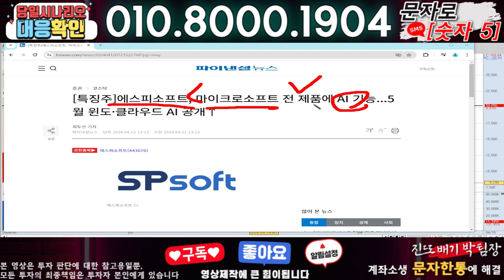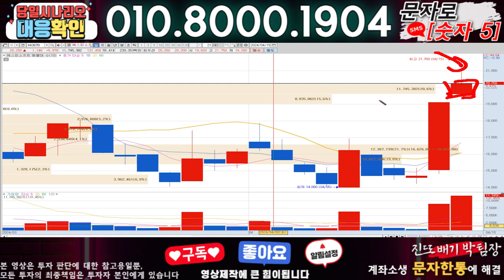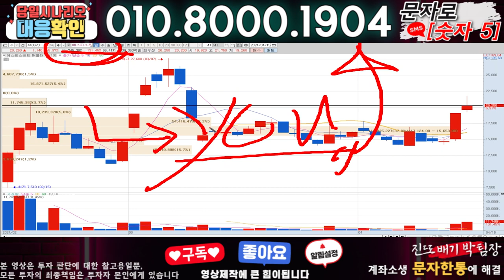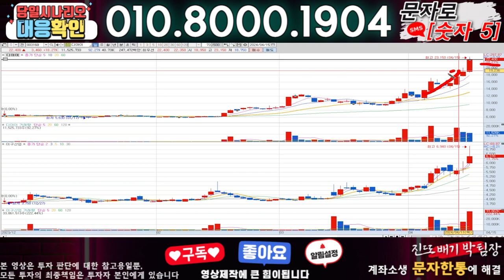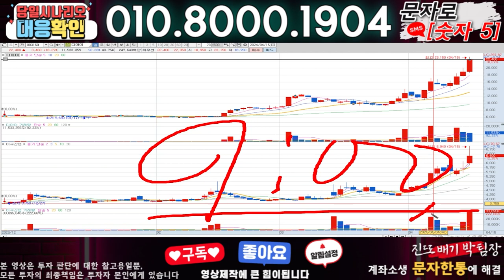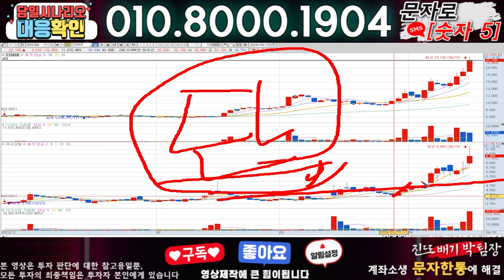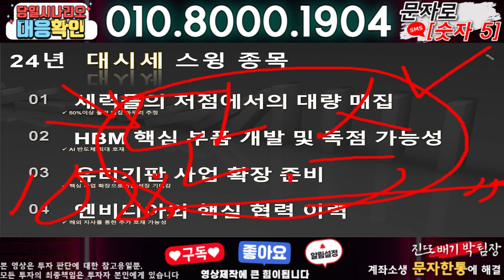에스피소프트 ) 3분전 기습속보-공식입장발표!! 무슨일인가?